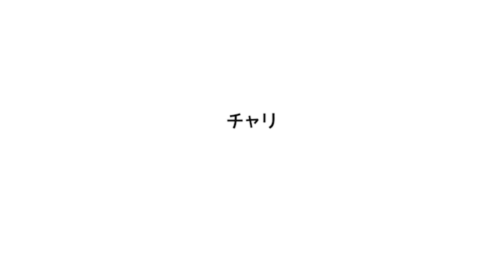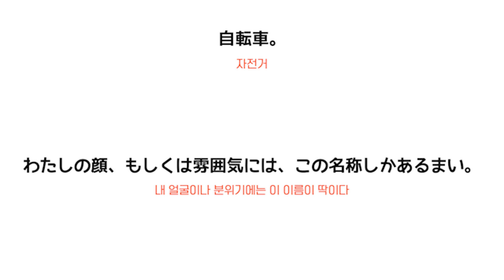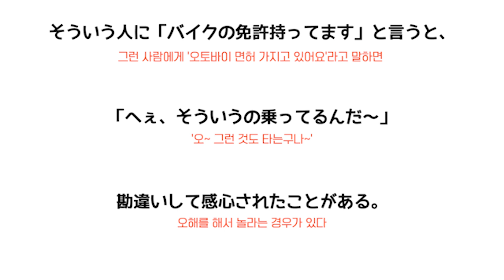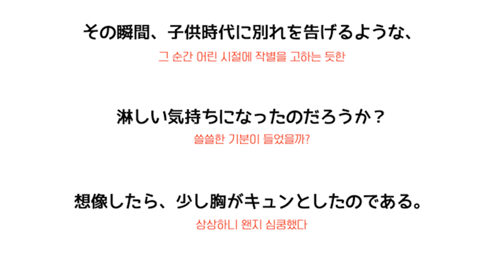간단하지만 재미있는 일본어 원서로 일본어 공부 해 보아요! 마스다미리의 책 /EP.2 チャリ/자전거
처음에는 일본어로만 보면서 들어보시고
일본어와 한국어로 된 영상보면서 공부해 보세요!
화면의 해석만으로 모든 의미를 이해하기 힘들겠지만
꾸준히 듣고 생각날 때 사전도 찾아보면 도움이 된답니다.